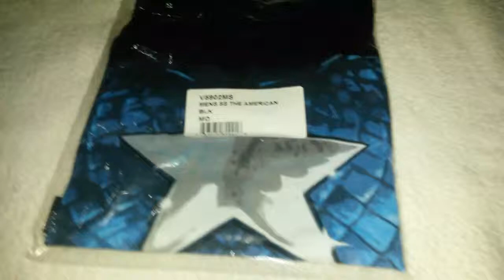Polo del Capitan America Winter Soldier